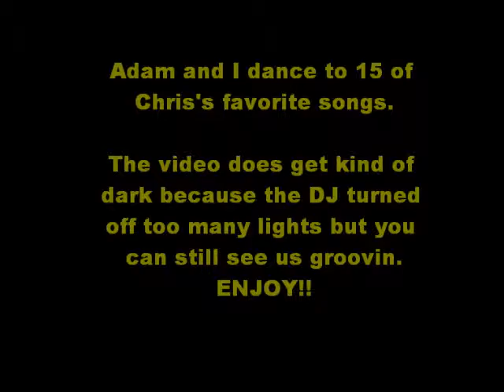Adam & Brian Dance like fools (2)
My brother and I do 15 different dances at our brothers wedding reception